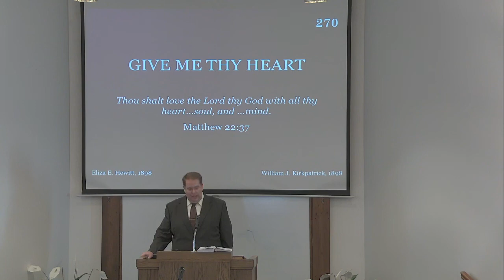John and the Samaritans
Let's talk about what changes us.